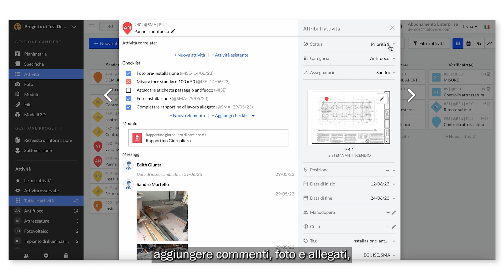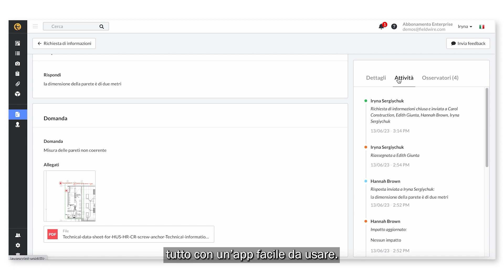Fieldwire by Hilti | Software di gestione dei cantieri | Overview - Italian (Subtitles)